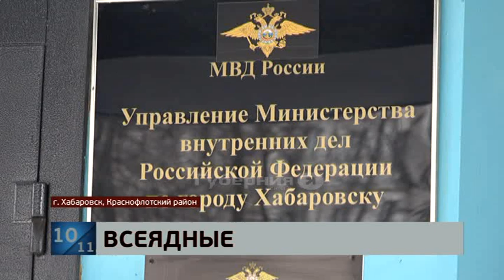Полиция задержала хабаровчан, пытавшихся незаконно продать оружие